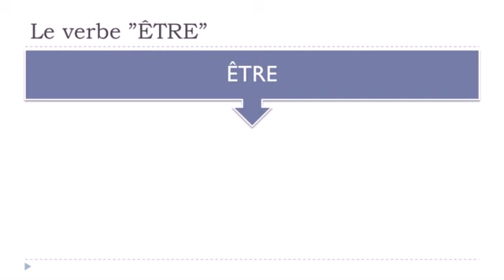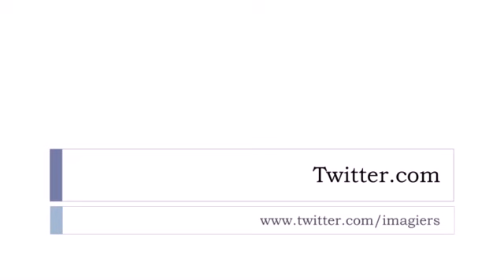Französisch lernen # Verbe ÊTRE = Subjonctif = Présent